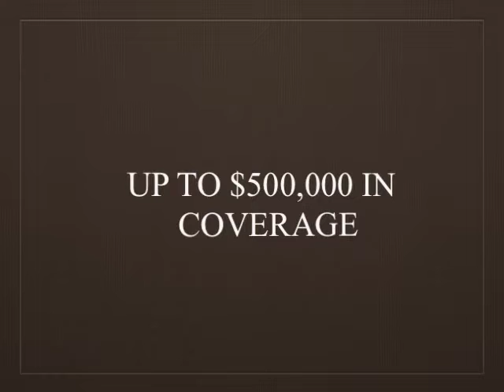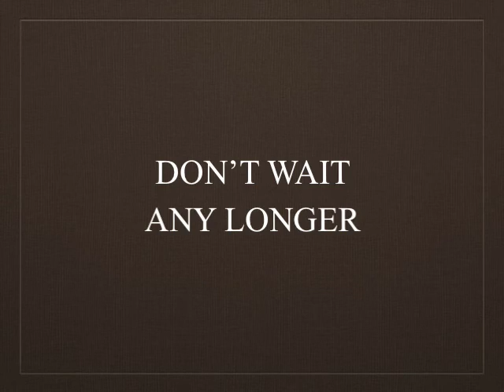affordable term life insurance quotes (Part 4)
Affordable term life insurance quotes, at EQUOTE we can help you get the cheapest term life insurance quotes, we offer instant no medical exam term life insurance quotes.